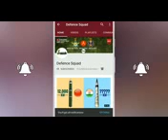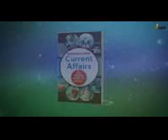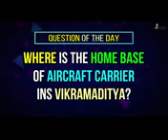Defence Updates #396 - IAF Jaguar Frames Upgrade, Ak-103 Rifle Deal Update, Reliance Rafale Offset_1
Defence Updates #396 - IAF Jaguar Frames Upgrade, Ak-103 Rifle Deal Update, Reliance Rafale Offset_144P